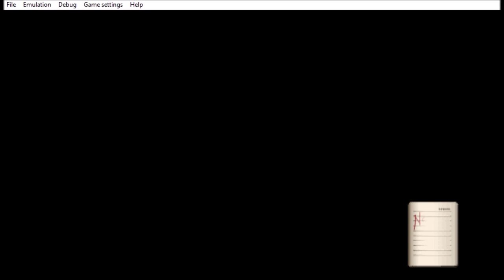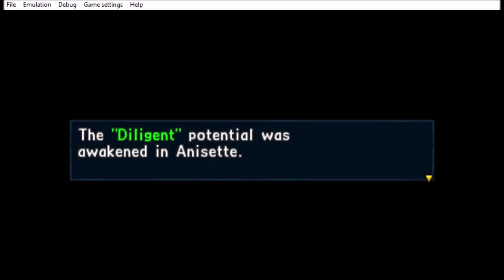Valkyria Chronicles II Episode 58: Taking the Stage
I have a rant that takes up a good deal of the episode talking about everything wrong with this specific plot arc, and Anisette gets the end to her arc.